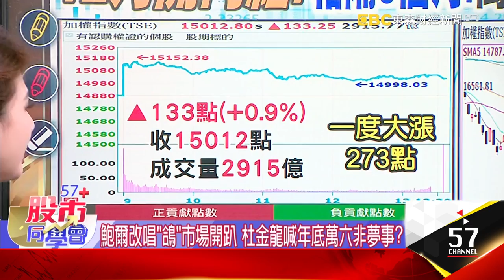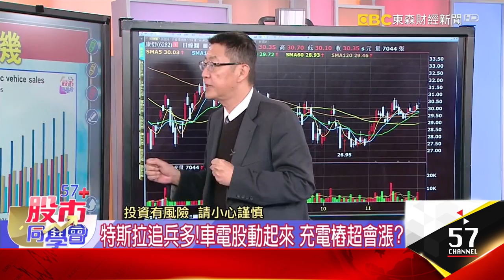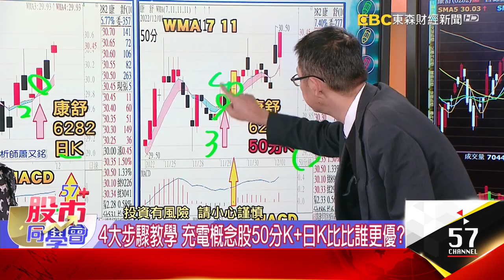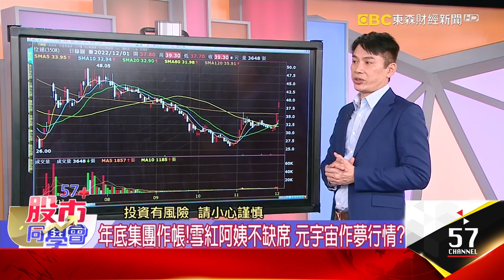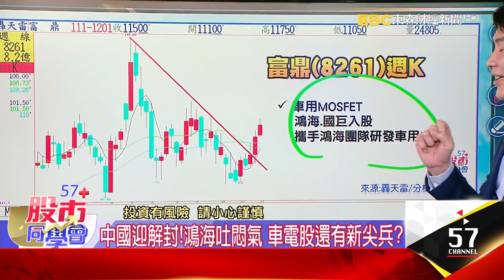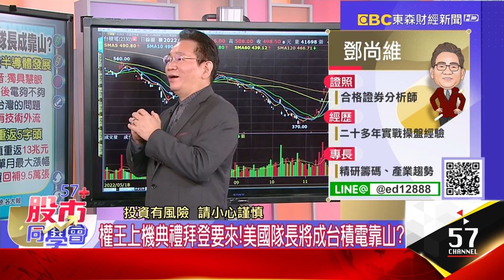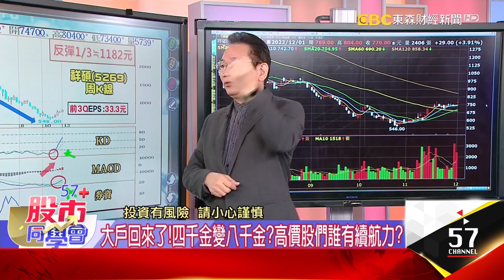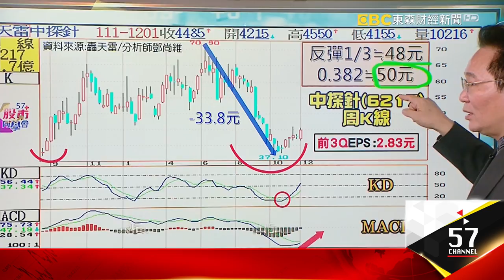意外「鴿」聲振奮市場 萬六前有壓 指望車電股？年底集團作帳！雪紅阿姨不缺席 威盛元宇宙作夢行情？11月2千點！12月開門紅？年底作帳行情 鄧老師新名單《57股市同學會》蕭又銘 鄭偉群 鄧尚維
道瓊現一關鍵紅K棒！重返萬五開心追？先停看聽！
意外「鴿」聲振奮市場 一路向北 萬六前有壓？
鮑爾改唱「鴿」市場開趴 杜金龍喊年底萬六非夢事？
鮑爾放鴿了！能一路北上萬六？拉回再衝卡好？
特斯拉追兵多！車電股動起來 充電樁超會漲？
充電樁概念股也能打分數！50分K+日K誰上榜？
一圖看懂充電樁3大產品 為什麼擁大商機？
4大步驟教學 充電概念股50分K+日K比比誰更優？

年底集團作帳！雪紅阿姨不缺席 元宇宙作夢行情？
傳要賣VR事業？宏達電最新回應表示：不予評論
年底作帳行情看集團？看題材？元宇宙響叮噹？
台積電美國廠冠蓋雲集！美晶片圍堵瞄準中芯？
中國迎解封！鴻海吐悶氣 車電股還有新尖兵？
醫療科技展小英開講！生技股今後半場漲這個？

權王上機典禮拜登要來！美國隊長將成台積電靠山？
20年單月最大漲幅！權王11月漲25% 感謝巴爺爺？
大戶回來了！四千金變八千金？高價股們誰有續航力？
全球瘋世足！Type-C也沾光 「新世足概念股」出列？
11月2千點！12月呢？年底作帳行情 鄧老師新名單
還有誰要補漲？蘋概股.電動車 誰是潛力先發名單？
補漲股沒追到不哭！周K看低位階 3低1高股在線等？